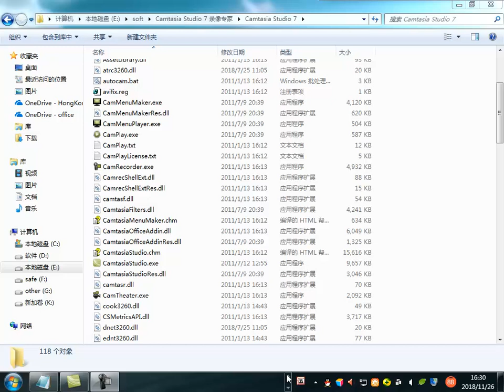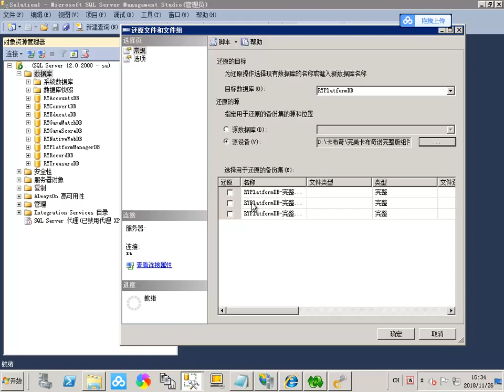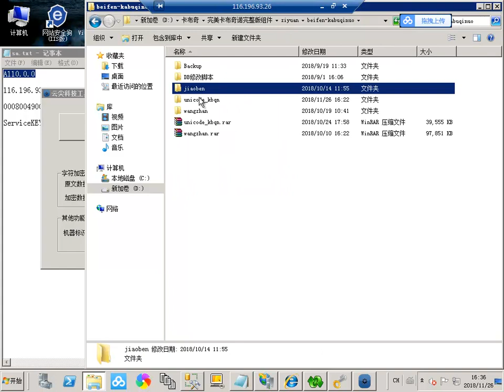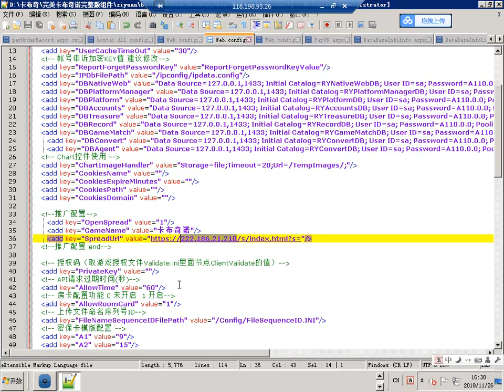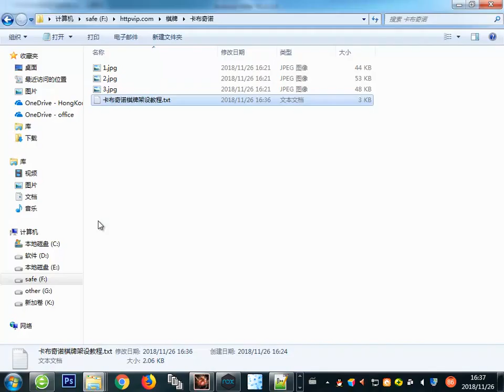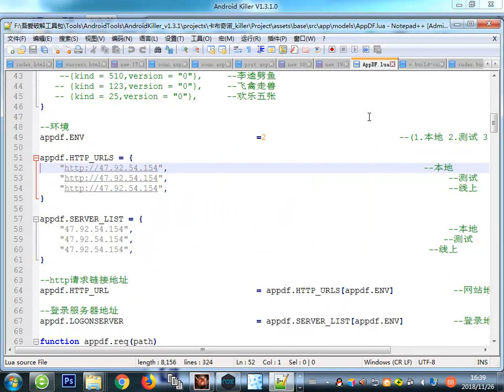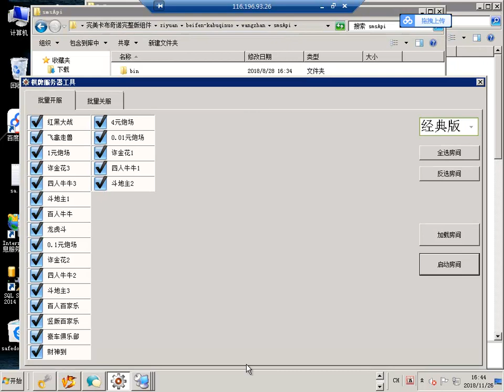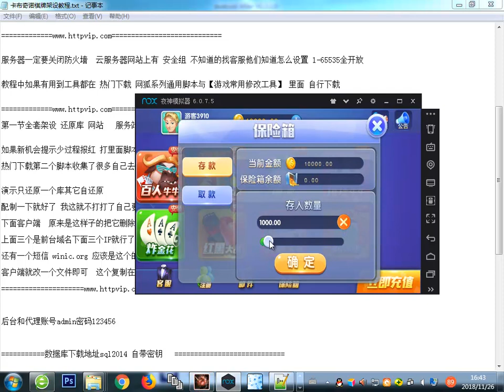卡布奇诺棋牌架设视频教程